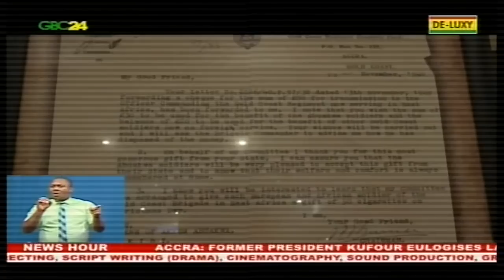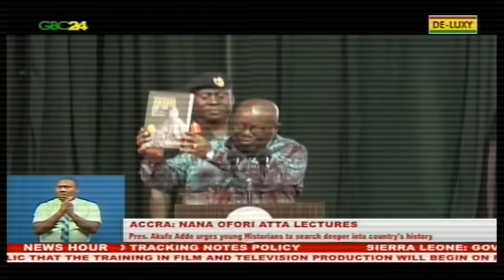Dig Deeper into Ghana's History – Akufo-Addo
President Akufo-Addo has called on young Ghanaian historians to search deeper into Ghana's history to unearth the contributions made by prominent personalities to the development of the country, both in the pre-colonial and post-colonial era. He said the new generation of historians have a responsibility to build on the work done by the older generations. President Akufo-Addo was speaking at the 75th anniversary celebration and first memorial lecture and exhibition in memory of a former Okyenhene,  Amantiremanmienu, Nana Sir  Ofori Atta.